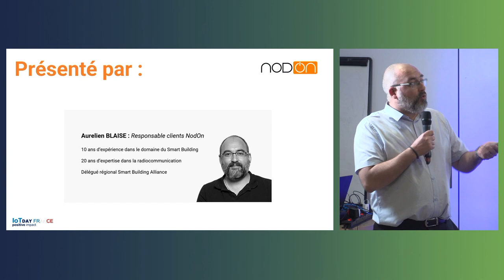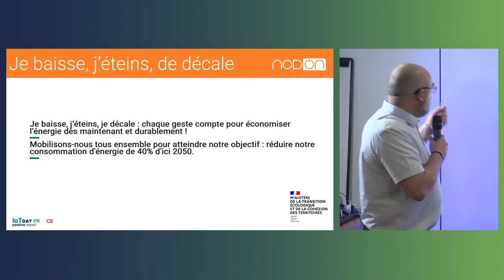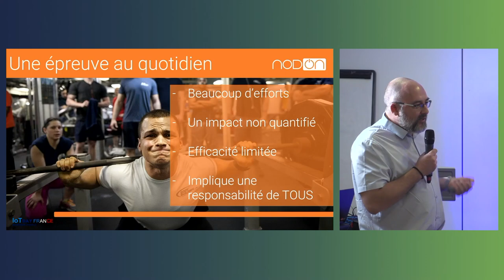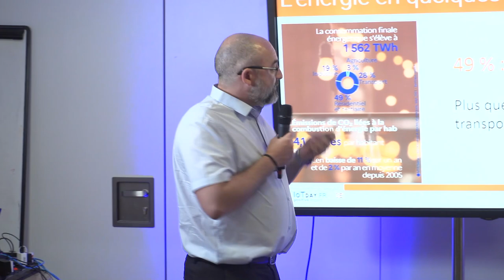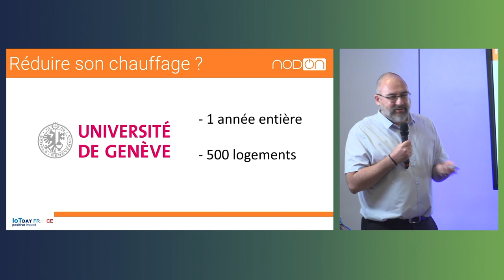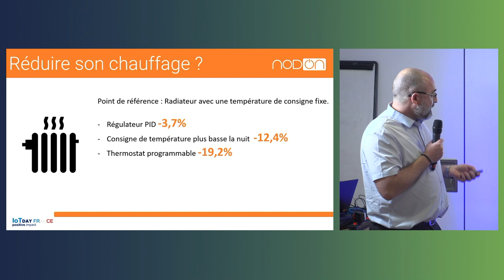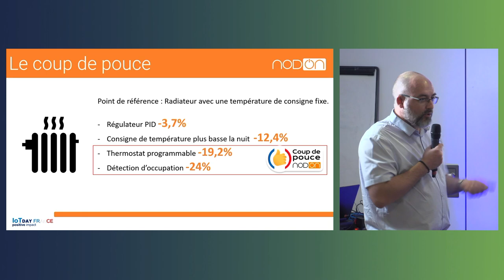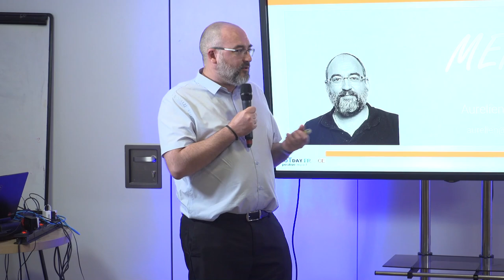EFFICACITE ENERGETIQUE (Aurélien Blaise) - IoT Day France 2024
Retrouvez l'intervention d'Aurélien Blaise, Délégué régional Smart Building Alliance et responsable clients NODON